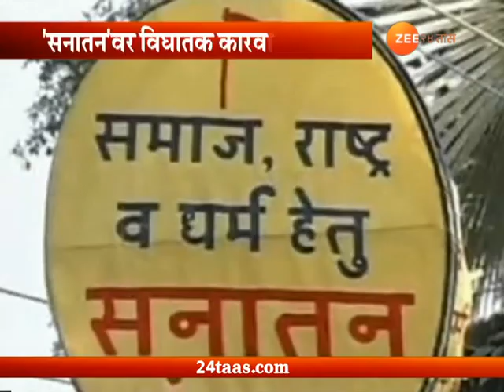कोल्हापूर । सनातन संस्था संशयाच्या भोवऱ्यात, एटीएस याच्या मुळापर्यंत जाईल - मेधा पानसरे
Kolhapur Special Report On Accusation On Sanathan Sanstha, वरील बातमी पाहण्यासाठी क्लिक करा 24taas.com